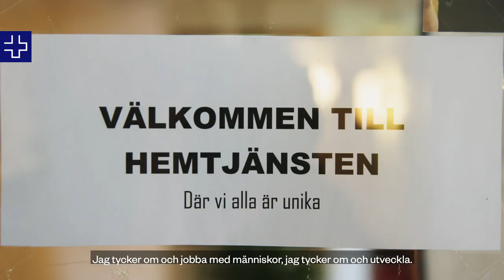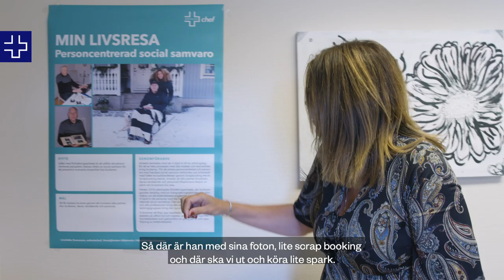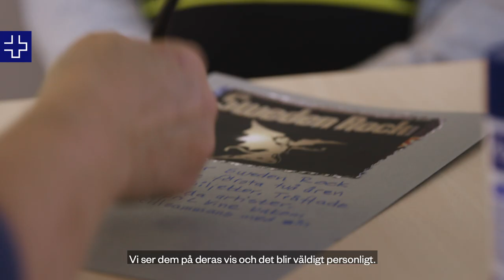Liselotte Svensson, Hemtjänsten Hästveda - nominerad till Årets vårdchef 2019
Liselotte Svensson, Enhetschef Hästveda, hemtjänst
Nominerad: Årets vårdchef 2019
Liselottes nomineras för sitt engagerande ledarskap som motiverar och inkluderar alla.